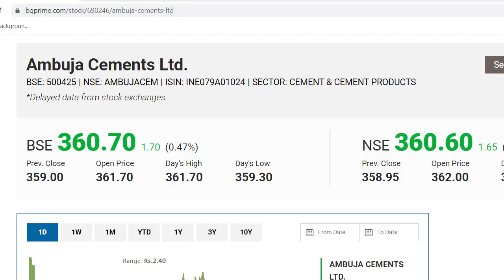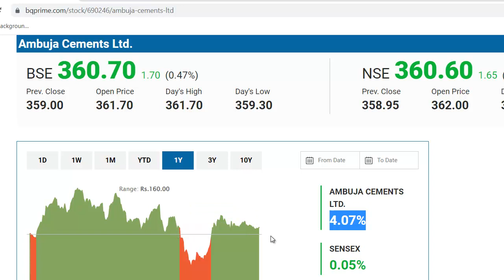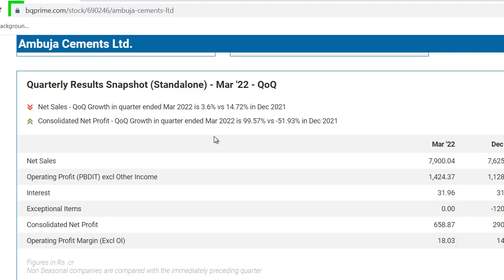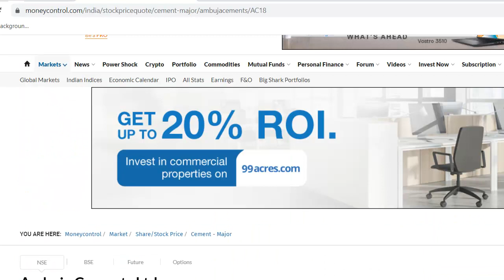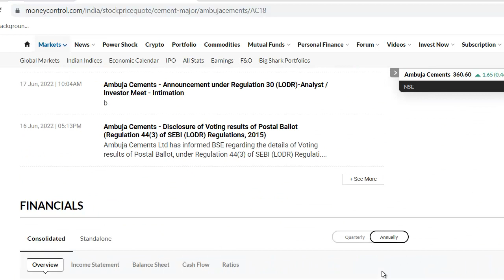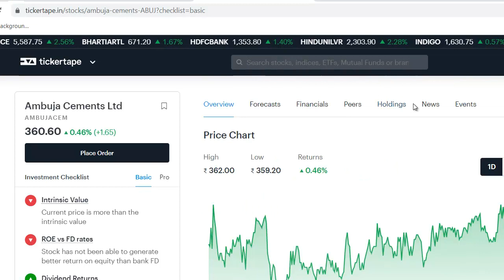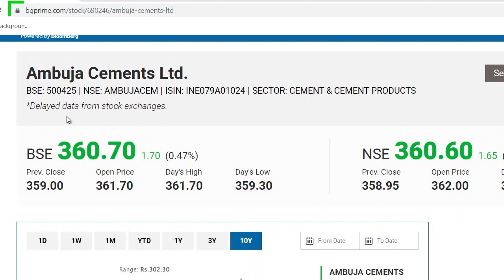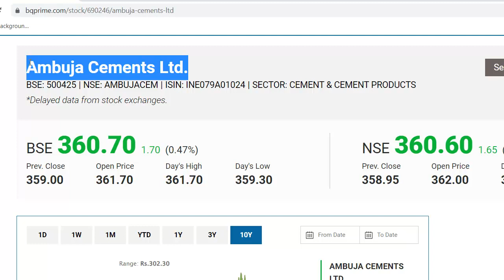Ambuja Cements Latest News | Ambuja Cements Stock Review | Ambuja Cements Share News | Adani Group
Ambuja Cements Latest News
Ambuja Cements Share Update